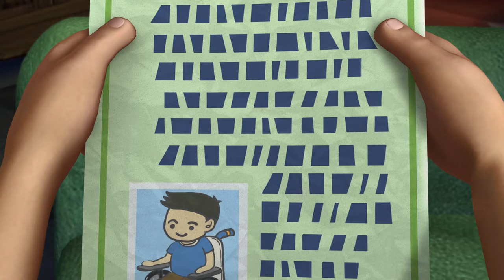Mamas Boy! 🐻🐻Bear Cartoon 💯💯 Cartoon In HD | Full Episode In HD 🥰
[00:00:08] - Shooting Contest ( Part One )
[00:10:11] - Bubble Wrap
[00:20:14] - A Gift from The Forest
[00:30:17] - Handle with Care
[00:40:20] - Legend of the Gingseng Fairy ( Part Two )
[00:50:23] - Mamas Boy!
[01:00:26] - The Sashimi Chase
[01:10:30] - Deep in the Valley